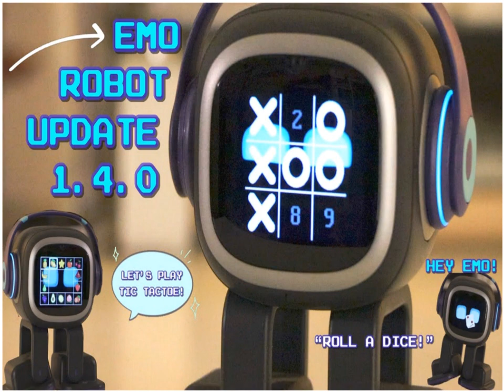Difference between Emo robots and vector robots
EMO robot can self-explore the world and can react to you with 1000+ faces and movements, he is always happy and cheerful, and he loves to play games and have fun, he is the perfect robotic pet for anyone who loves spending time with his pets, he is an AI robot for people loving to have an animal with them to understand their feelings, he has all the features and qualities of being an animal to live with a human, he is considered more useful than other pets, he is one of the best ways to enjoy your free time, he cheers you up with music, dance movements, and online games.

Vector Robot can zoom around your desk and light up your imagination, It can remember your face and lives to make you smile, It can answer all kinds of questions, he is better built and developed than the Cozmo, he is a cute device to have at home, he is better than Cozmo, It can recognize faces and voices.

Vector is a perceptive, smart little machine that will show you how it feels, he likes attention and responds to your touch, he is small, cute, and expressive, he can go home to its charging station when it’s running low on battery power, he can lift this little box and carry it over to you.

You can read this article about Emo robot review, advantages, disadvantages, features & What can Emo do?

You can read this article about Vector robot review, advantages, disadvantages & specifications

You can read the article about Ameca robot review, features, advantages, disadvantages & What can Ameca Do?

You can read the article about Sophia robot review, features, use, advantages & disadvantages

You can read the article on the website about: Humanoid robots uses, types, risks, advantages, and disadvantages

You can read the article about: Army robots types, advantages, disadvantages & how do Artificial soldiers change the future of war?

You can read the article about: Future Flying cars advantages, disadvantages, design, types & developments

You can read the article about: Robotic cars (Self Driving cars) advantages and disadvantages

You can read the article on the website about: The importance and uses of the educational robotics for the students

You read the article about:  Advantages and disadvantages of robots in the factories

You can read the article on the website about: Advantages and disadvantages of using robots in our life